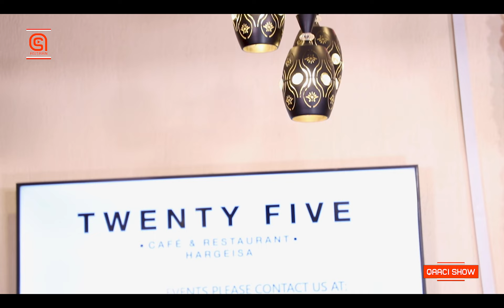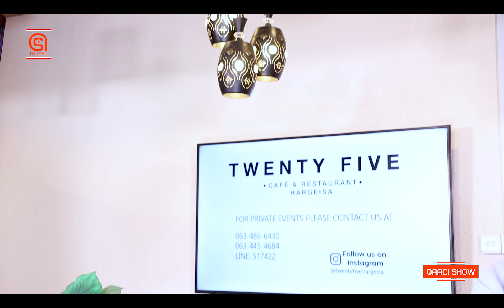Qaaci Show | Hana Udug Iyo Cumar Axmed | Astaan | 2021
Martida: Cumar Xarago
                Hana Udug
Cuudka: Aadan Xuseen Karoone
Boongaha: Abuukar Buulo-xuubey
Organ: Maxamed Xaaji
Camera: Mubaarak Jama
                Mukhtar Dhuux
Sound Recording & mix: Shabcaan Isko
Editing: Ahmed Abdirahman
Soo Saaristii: Astaan Tv HD
2021.